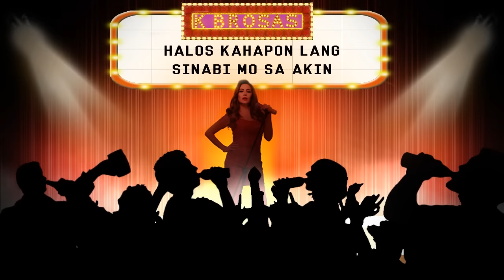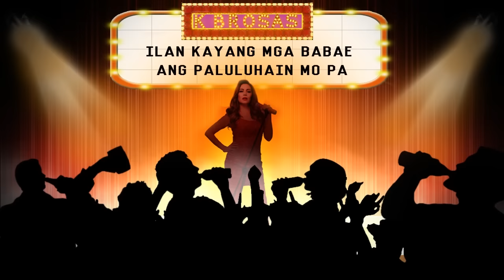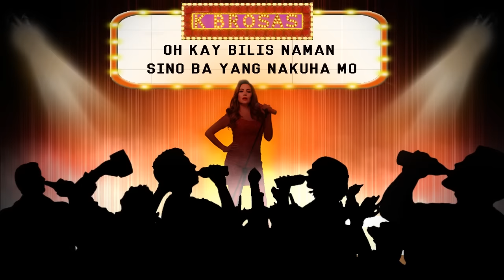Natatawa Ako - K Brosas (Lyrics)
Words and Music by Vehnee Saturno